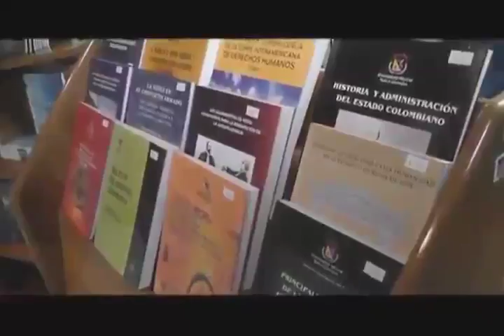Notas de la academia - A Mover el Camello Cap 20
Cursos del Centro de Idiomas, Encuentro de Investigaciones de la Facultad de Ciencias Económicas, inscripciones a la Maestría en Relaciones y Negocios Internacionales, y mucho más en nuestras notas sobre la academia.